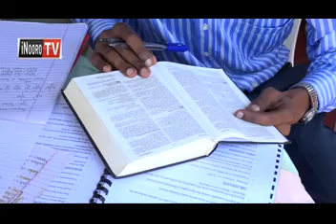Hihi arutwo arĩa marĩ na wathe wa kũigua marakinyanĩria mathomo mao mũciĩ atĩa?